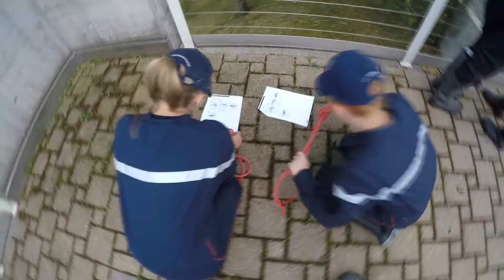JSP Treyco & Environs - Exercice 05/09/2016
Exercice d'instruction du mois de septembre
le thème : Descente en rappel - Montée à l'échelle - Les noeuds